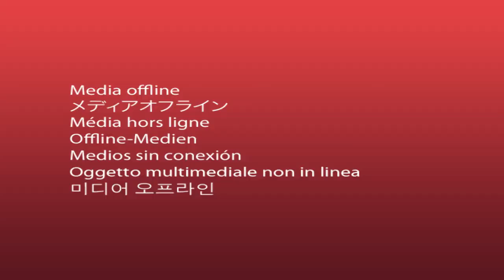შეხვედრა ზუგდიდში 19 ოქტომბერი